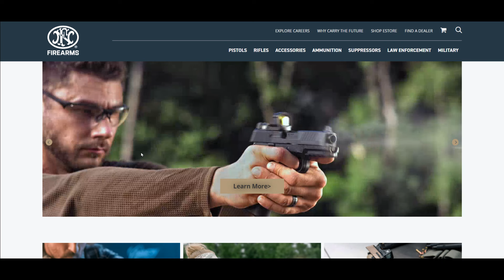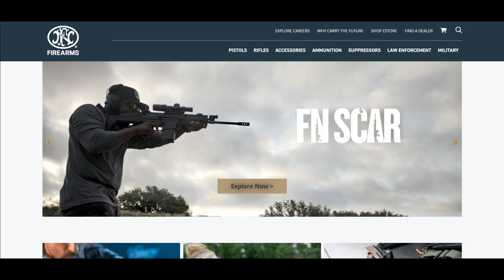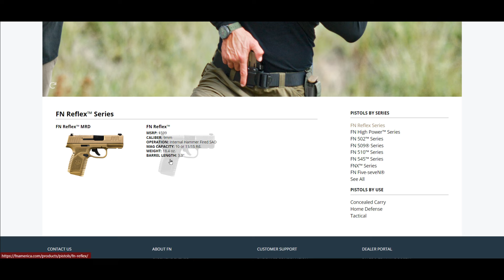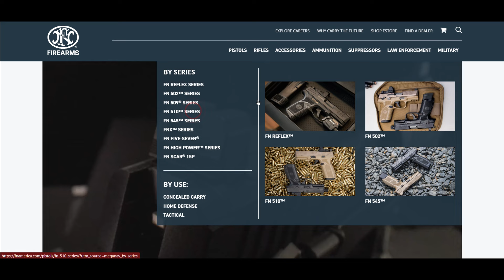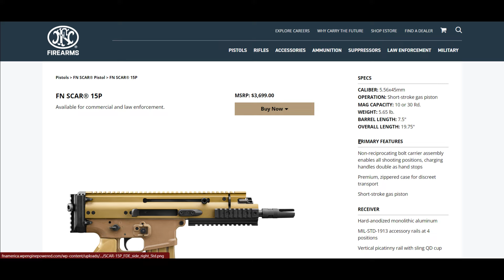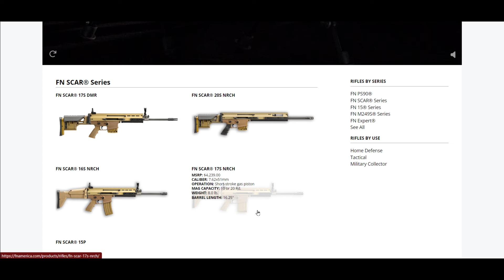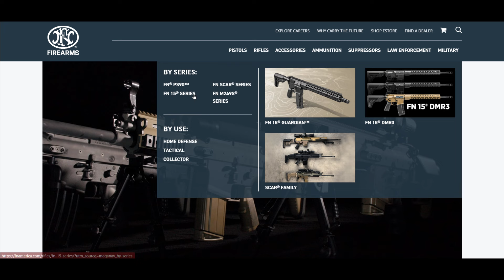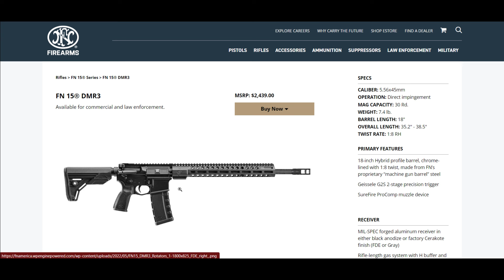FN: No es relevante en el 2024 - te explico por que!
EN ESTA SERIE DE VIDEOS, ESTAREMOS HABLANDO DE MARCAS DE ARMAS FAMOSAS, SU RELEVACIAN EN EL 2024, SU MEJOR ARMA PARA PORTAR, SU MEJOR ARMA PARA DEFENDER TU CASA Y SUS MEJORES RIFLES ( SI APLICA)